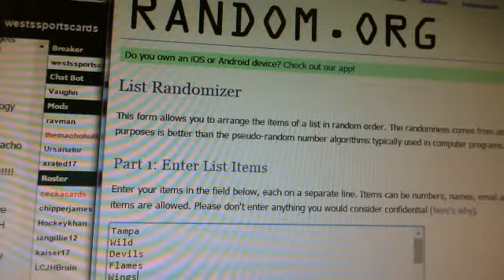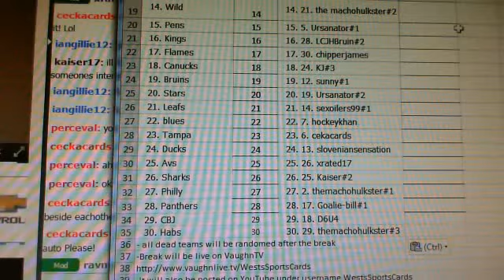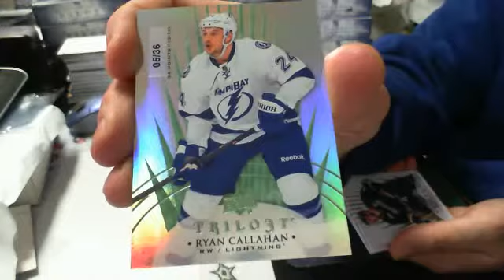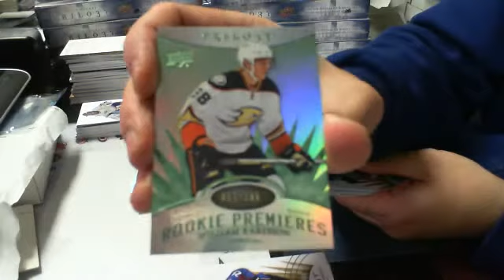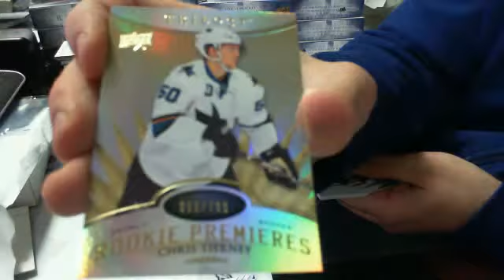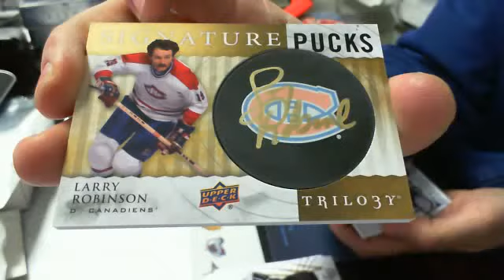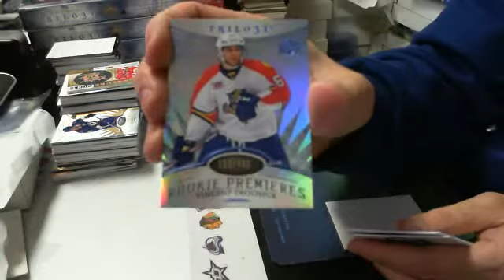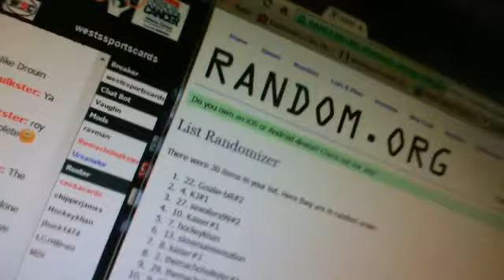Break#352 1 Case 2014-15 Upper Deck Trilogy Hockey Team Random Free Bonus Box Group Break